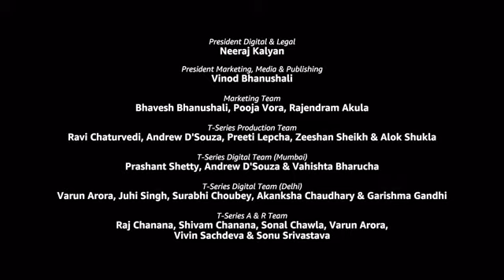Vishal Dadlani & Neeti Mohan- Tumhe Apna Banane Ki / Chand Chupa Badal Main